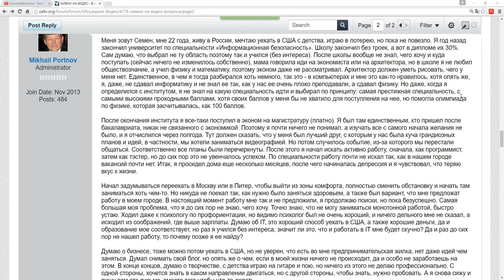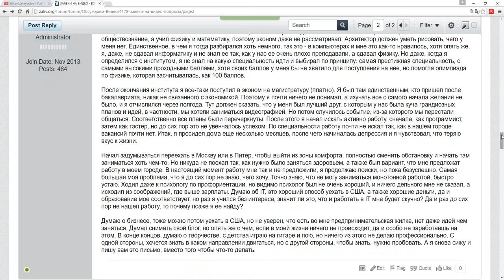США 4005: НАМ ПИШУТ - сижу и пишу вам это письмо, вместо того чтобы что-то делать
сижу и пишу вам это письмо, вместо того чтобы что-то делать
Ссылки на канале SiliconValleyVoice /школа Михаил Портнов: